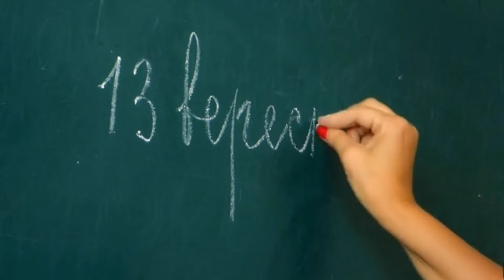आचार्य चाणक्य शर्म मत करना वर्ना पूरी जिंदगी पछताओगे।।